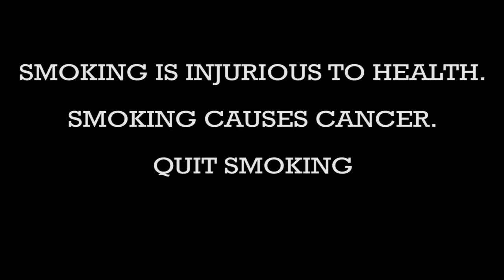NO SMOKING |Short Film 2016 | Yes Foundation